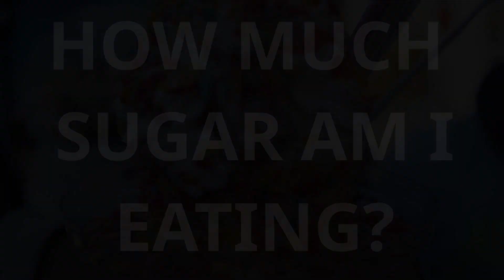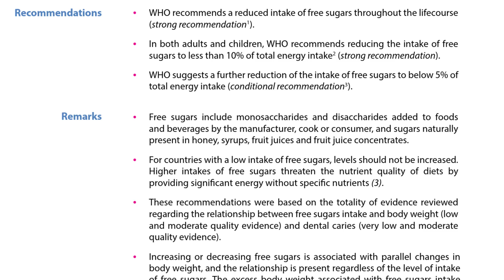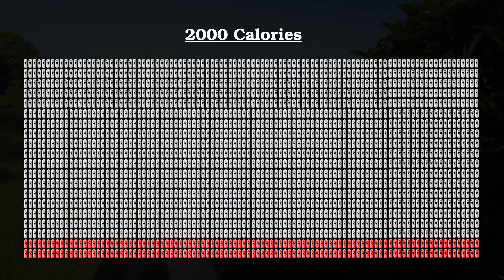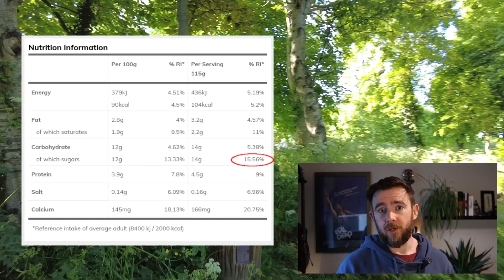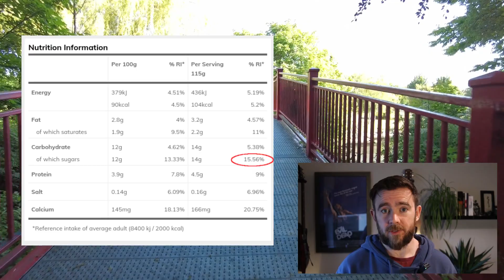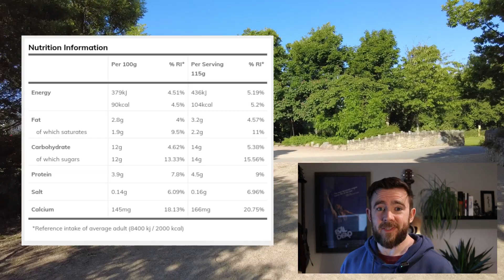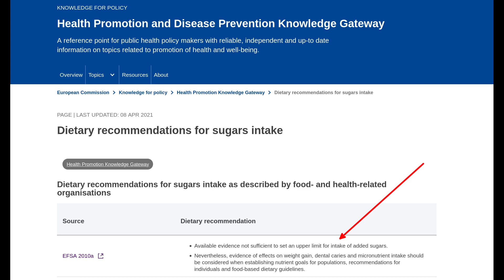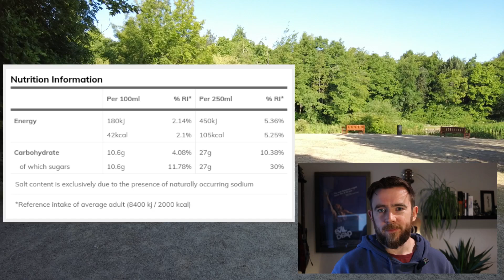Understanding your sugar intake - why is it so difficult?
Sugar has been linked to many chronic diseases, but how much are you eating? And what can you do about it?

Today we walk and talk about sugar. It can be difficult to understand just how much sugar you are eating, and how much you SHOULD be eating. I want to go through some recommendations and applications of those recommendations in this video.

This is important for anyone living with inflammatory or chronic illnesses, as sugar can make things much worse for you!

Timecodes:

0:00 - Intro
1:23 - How much sugar should you be consuming?
5:33 - Nutrition labels
6:55 - Hidden Sugars
9:26 - Serving Sizes
11:30 - 3 Tips for cutting down sugar